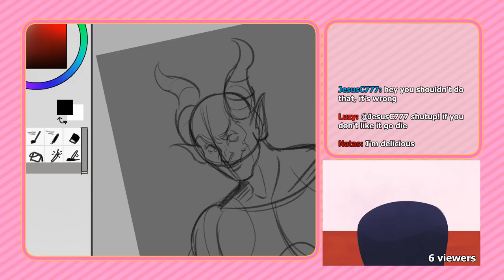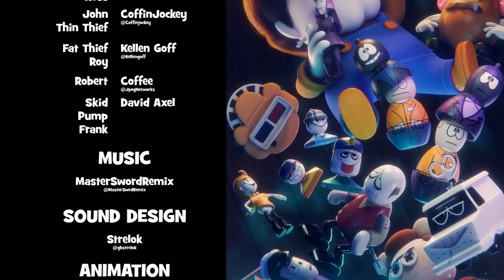DEADLY SMILES | SP00KY M0NTH 4